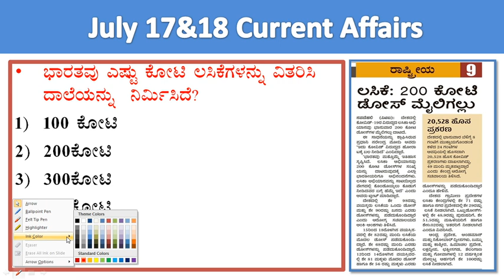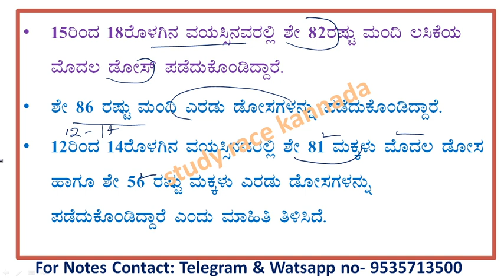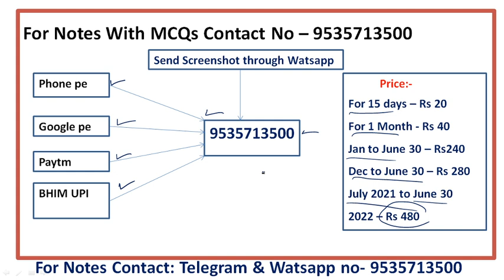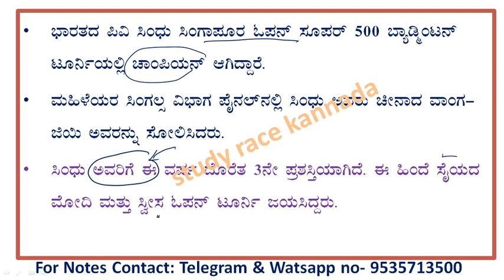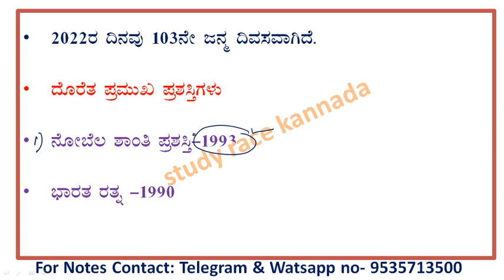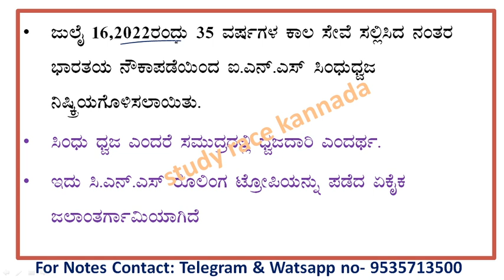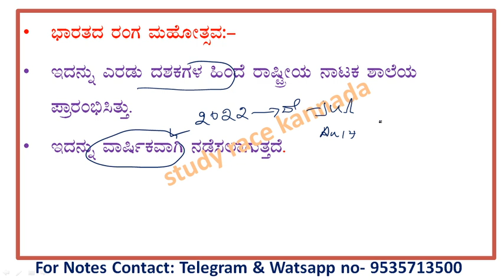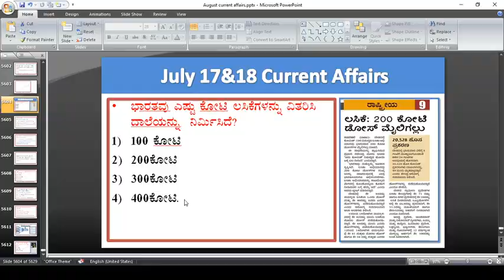July 18 current affairs |daily current affairs in Kannada| daily current event lgk today in kannada